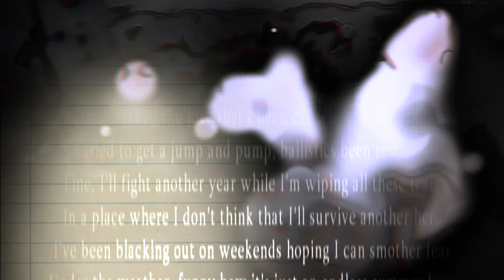fine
I'll fight another year.

funny how i make some dedi's then go straight back to edgy lmao

song: im fine
artist: ryan oakes